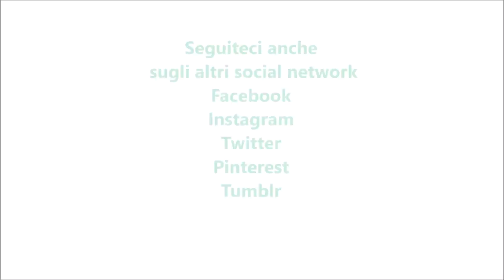Lasagne funghi e salsiccia per bimby TM6 TM5 TM31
Ingredienti:
250 g di lasagne fresche
400 g di funghi misti surgelati
350 g di salsiccia senza budello
1 spicchio d'aglio
40 g di vino bianco
200 g di mozzarella tagliata a dadini
100 g di parmigiano
20 g di olio e.v.o.
sale, pepe q.b.
500 g di besciamella bimby